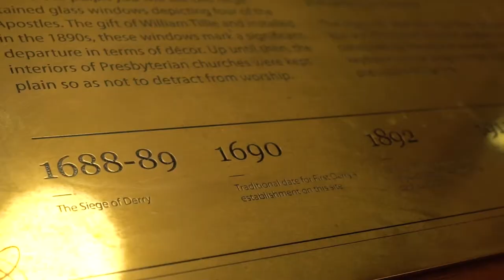City Deal Derry Strabane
A proud day for our City & Region as we sign the Heads of Terms for
City Deal - a big thank you to our partners for their messages of support.